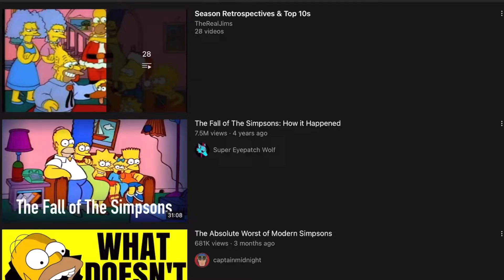The Simpsons : Lisa on Ice Retrospective | Big Apple Hockey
Want more coverage? for more articles on your favorite teams all around the NHL!

Chapters:
0:00 Intro